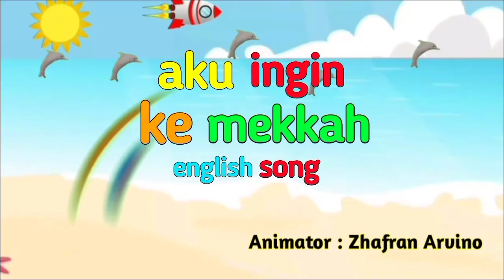Lagu Campuran | Aku Seorang Kapiten, Bangun Pagi, Kupu Kupu Yang Lucu